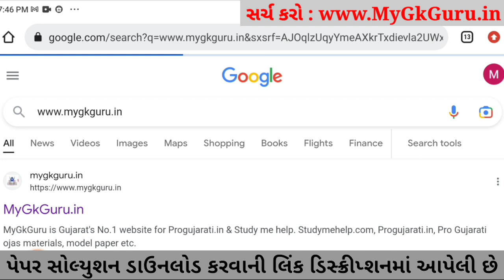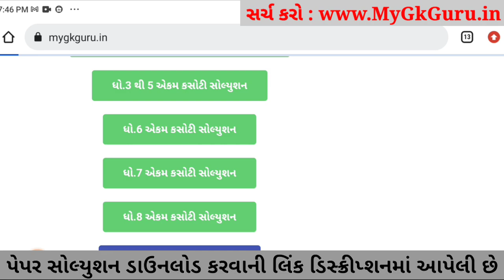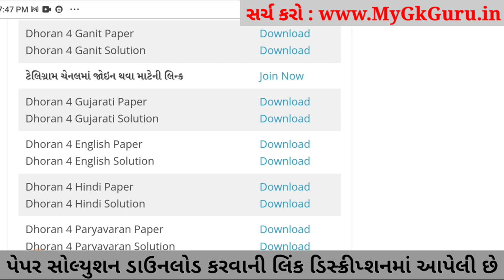Dhoran 4 Ganit ekam kasoti 2023, Dhoran 4 Ganit Paper Solution 2023, Dhoran 4 Maths Ekam Kasoti 2023